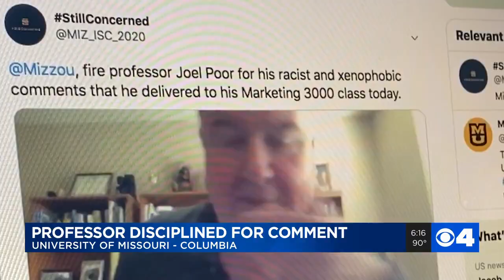Missouri professor’s comment to Wuhan student draws backlash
An associate professor's comment during an online class exchange has been reported to the university’s Office of Civil Rights and Title IX for investigation. Students think more should be done.